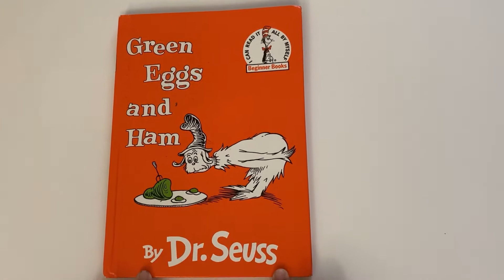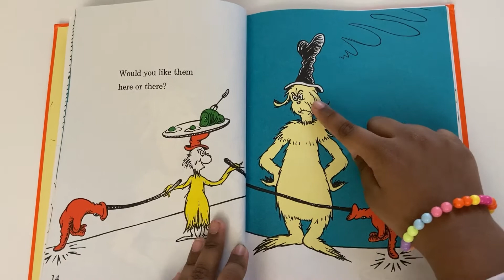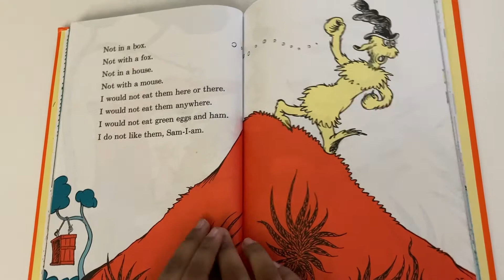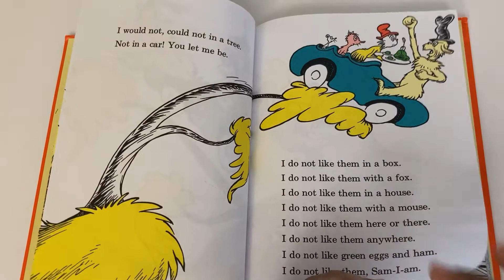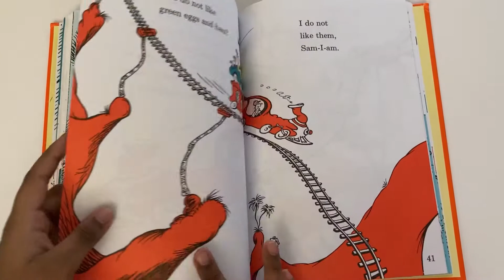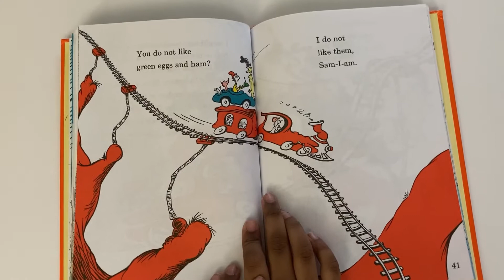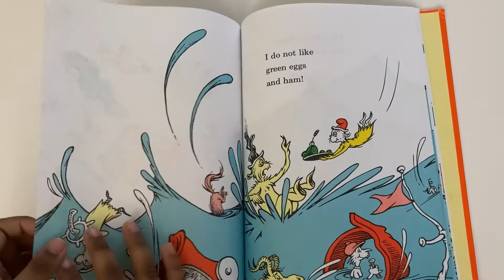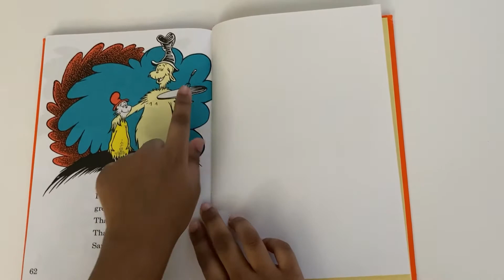Green Eggs and Ham by Dr.Seuss